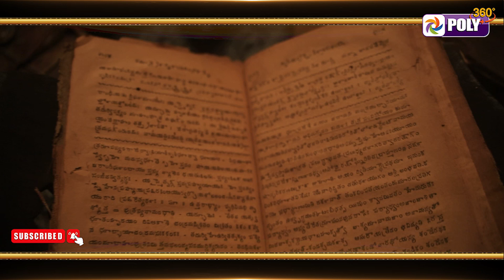World of kalki :- Episode - 01